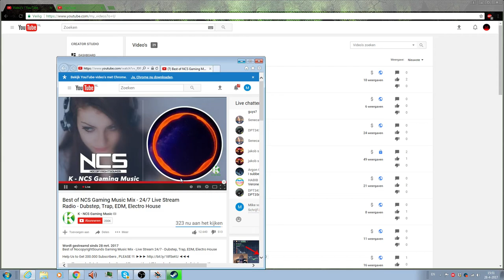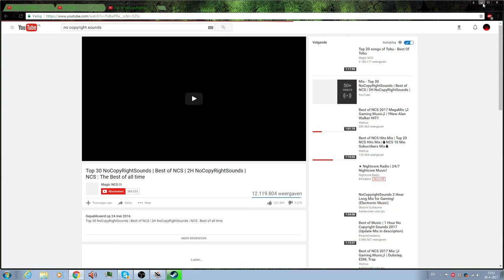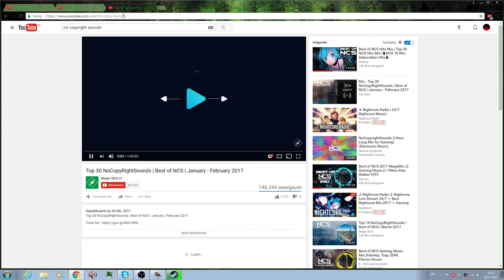stunt vliegen in war thunder?!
welkom bij deze livestream van war thunder!

vergeet niet te liken of te abboneren! alvast bedankt!

volg mike op twitter voor updates en gezelligheid!